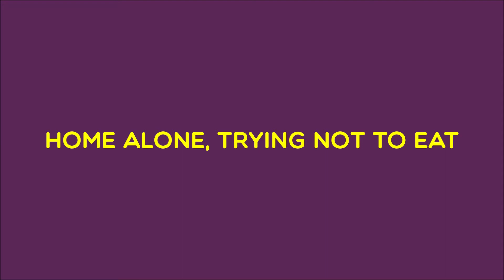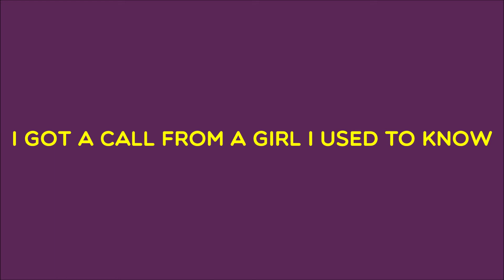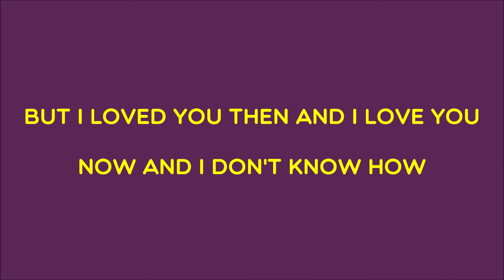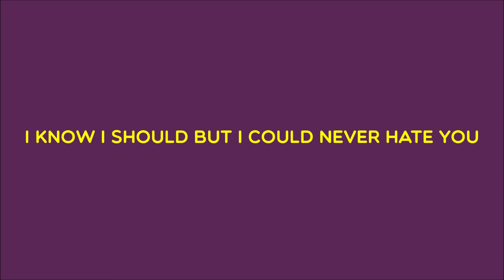BILLIE EILISH - Male Fantacy [Lyrics Video]